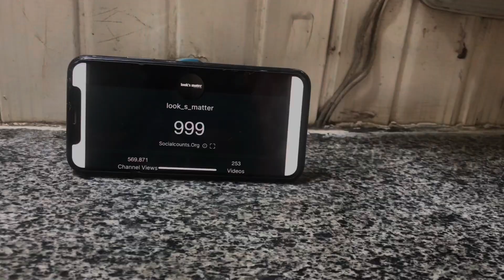Celebration￼ of my first 1k ￼ subscribers 🥳